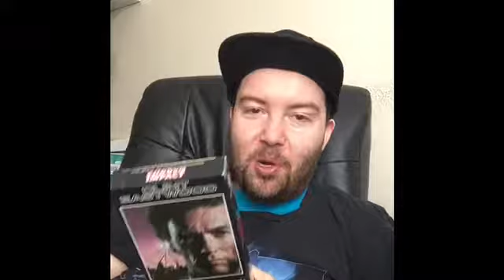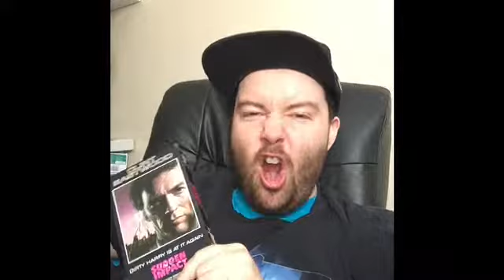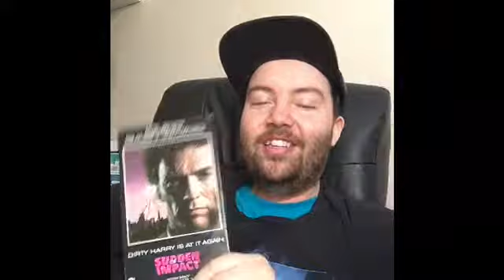Sudden Impact (1983) 💥Review!!!💥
My review of Sudden Impact (Dirty Harry part 4). watch Clint Eastwood serve a bullet full of justice as he rocks Terminator shades and takes a vacation.